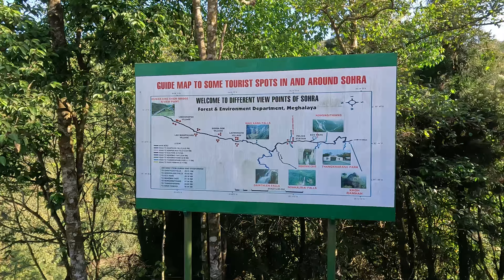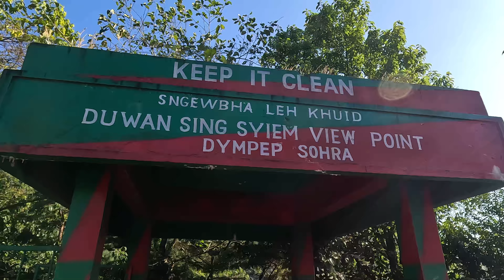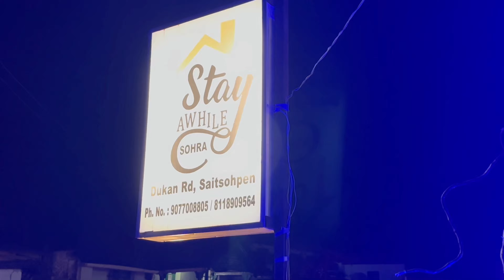Shillong se Cherrapunji | Meghalaya Trip Vlog 🌿🏞️ | Day -1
Hey dosto, swagat hai aapka hamare channel par! Aaj hum lekar aaye hain ek super exciting journey - Shillong se Cherrapunji ka safar. Toh chaliye, shuru karte hain is amazing trip ka overview!

Shillong, Meghalaya ki 'Scotland of the East'! Yahan ke lush green hills, cool weather, aur local vibes ne humein puri tarah se fascinate kiya. Is vlog mein aapko dikhayenge Shillong ka market, local cuisine, aur kuch picturesque spots.
Road trip to Cherrapunji, jo hai world ka sabse jyada rainfall wala jagah! Hum aapko denge kuch tips, kaise karein comfortable aur beautiful road trip. Expect karein amazing views, aur raste mein milega kuch hidden gems.